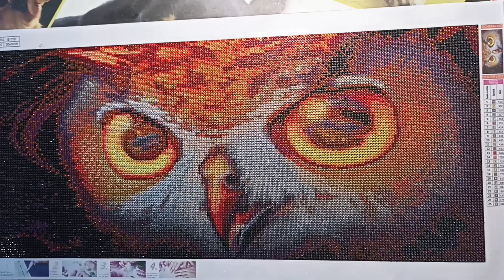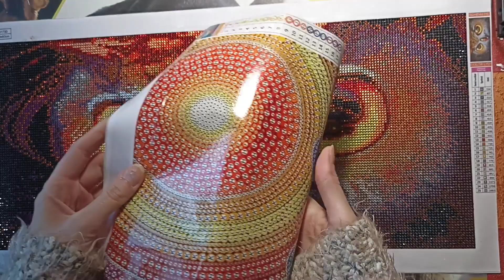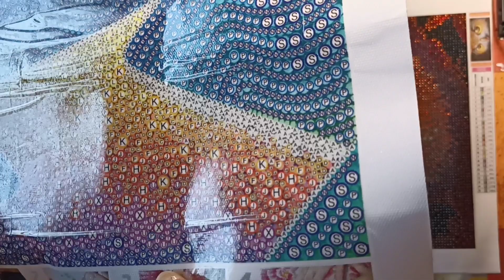Revue toile terminée EVERYDAYEDEALS 🥰🌹everydayedeals